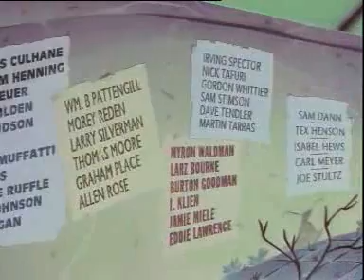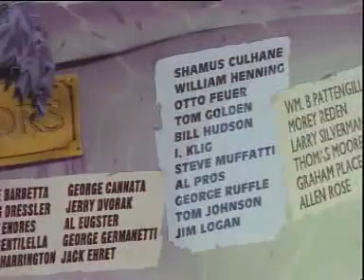ผีน้อยแคสเปอร์ (Casper) EP.04